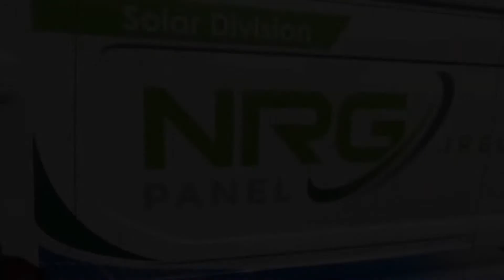NRG Panel - Renewable Energy Installers - About Us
NRG Panel are the number one renewable energy company in Ireland. We are specialist installers of both solar PV panels and air to water heat pumps nationwide.